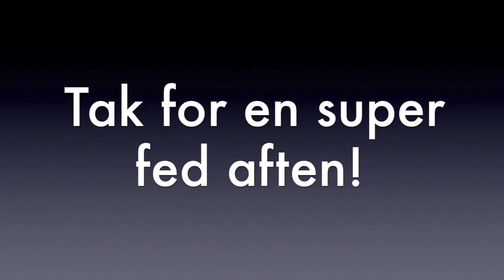Spring i Valsgård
Spring i valsgård d. 18/12 2011.
Super fed aften alle sammen!